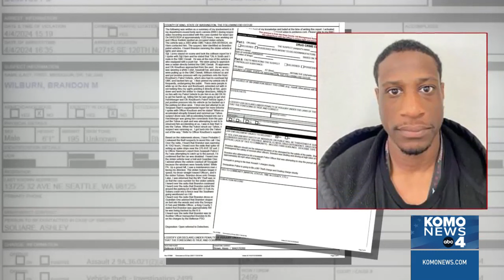10-time convicted felon accused of dangerous car chase that lasted more than 30 miles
The man accused of intentionally ramming two police cars and then leading officers on a dangerous pursuit for 30 miles is a ten-time convicted felon, according to court documents.

A criminal records check showed Brandon Wilburn, 32, has been arrested and convicted for more than a dozen crimes - including assault, robbery, DUI, and being in possession of a stolen vehicle.

Wilburn has not yet been charged in Wednesday's pursuit, but prosecutors told KOMO News his lengthy rap sheet may have been the reason why he allegedly fled from authorities.

According to the Bellevue Police Department, the chase began when officers said they spotted Wilburn driving a stolen GMC Yukon in the vicinity of the Factoria Mall. According to court papers, officers used two police patrol vehicles to block Wilburn in and prevent him from escaping. One of the officers then exited his patrol vehicle and approached Wilburn, according to court papers.

It was at that point that officers said Wilburn deliberately rammed into their squad cars in order to avoid arrest.